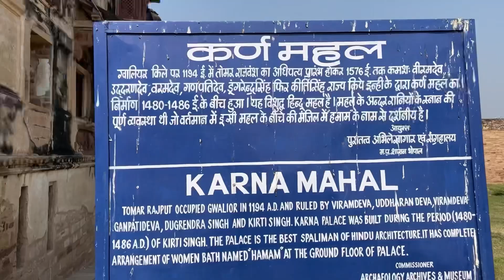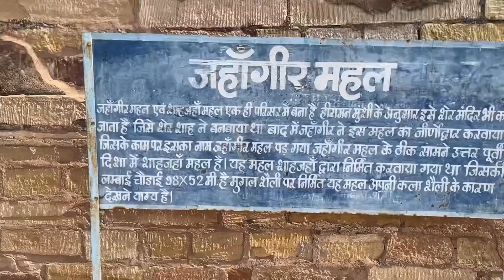GAWALIOR KA ऐतिहासिक क़िला (हिन्दी में) ||HISTORICAL FORT OF GAWALIOR (HINDI ME) || part 2 ||vlog 11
GAWALIOR KA इतिहासिक क़िला (हिन्दी में) ||HISTORICAL FORT OF GAWALIOR (HINDI ME) || part 2 ||vlog 10